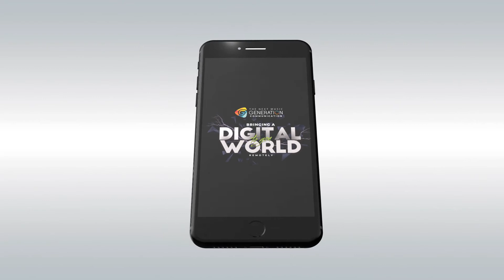The Next Music Generation Remote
Instagram: The Next Music Generation
Facebook: The Next Music Generation